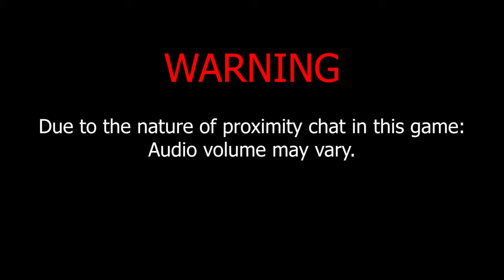Not a Fan of This Kid | Content Warning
My friends and I learn to hate the screaming kid and fail to master all forms of goo.

Friends in Video:
Lauren
Randy
Nickel

Chapters:
00:00 Sound Warning
00:14 Dive 1 Prep
00:35 Dive 1
04:39 SpookTube 1
06:43 Dive 2 Prep
08:39 Dive 2
12:51 SpookTube 2
15:12 Dive 3 Prep
16:41 Dive 3
21:33 SpookTube 3
23:47 Dive 4 Prep
24:48 Dive 4
29:46 SpookTube 4
31:34 Outro